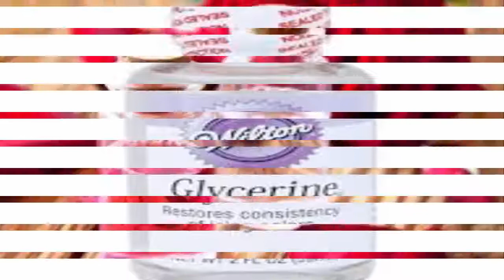Permanent Skin Whitening with Boil Potato | Get Milky Whiten Skin (100% Result)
Permanent Skin Whitening Remedy, Get Fair Skin, Glowing Skin and Spotless skin with Boil Potato.

This Remedy is very effective for permanent skin whitening, so must watch this video & try this remedy today.

An Open challenge for the people who want fair skin in 7 days, so its a skin whitening 7 days treatment or you can say a 1 week whitening challenge, skin whitening for black skin, skin whitening home remedies, skin whitening home remedies, skin whitening tips, gori tawacha pana k upay, goree goree, gore rangat, skin lightening at home, skin lightening home remedies, get fair skin, skin whitening for black skin, how to get fair skin, beauty tips in urdu, beauty tips in hindi, skin care videos, simple beauty secrets. Try this magical mask to get fair skin, this treatment is very common in turkey to get fair & glowing skin naturally.